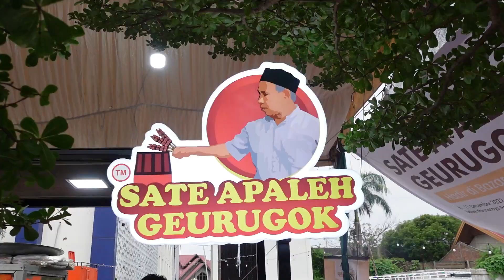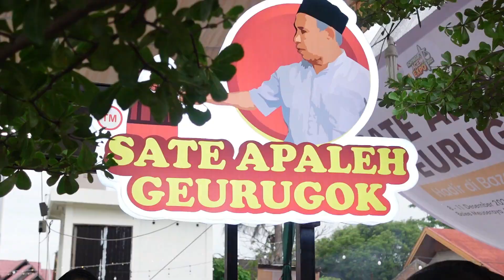Pakai Daging Jumbo, Habis 1 Ekor Daging Sapi dalam Sehari | Sate Daging Terenak di Aceh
🏠 Expo Kuliner
💳 IDR : 10.000
💰 USD : 0,62
📌 Lokasi
📍 Expo Kuliner, Banda Aceh Convention Hall